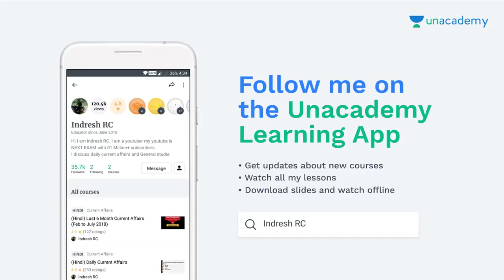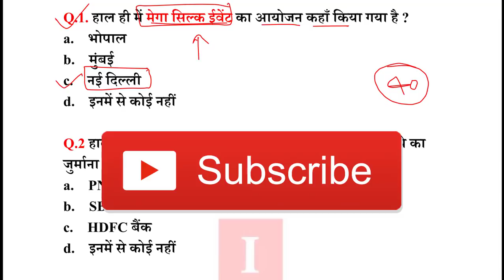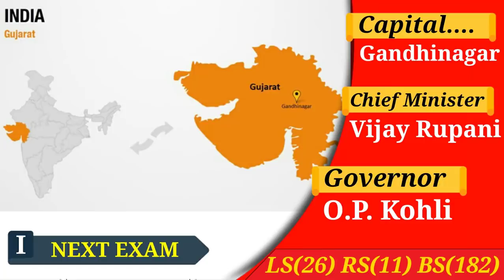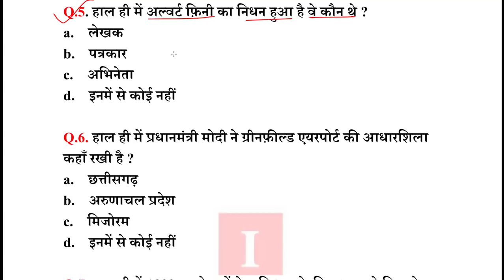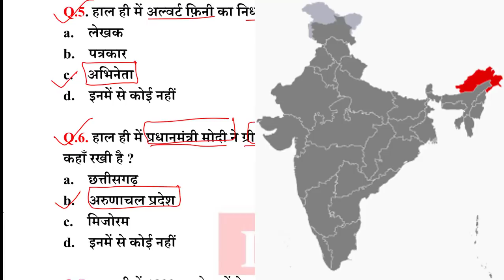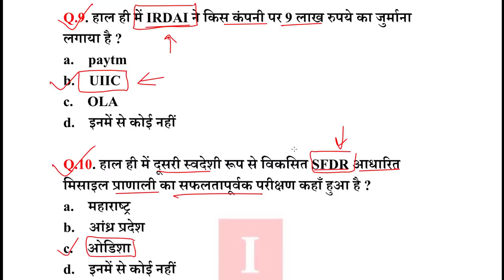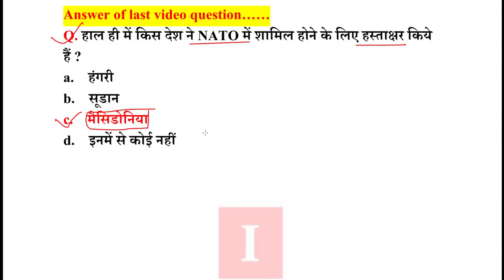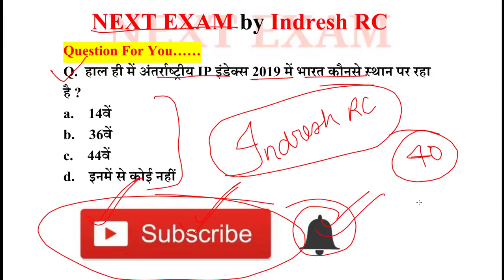Next Dose #335 | 10 February 2019 Current Affairs | Daily Current Affairs | Current Affairs In Hindi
10 February 2019 Current Affairs.

NEXT EXAM
nextexam